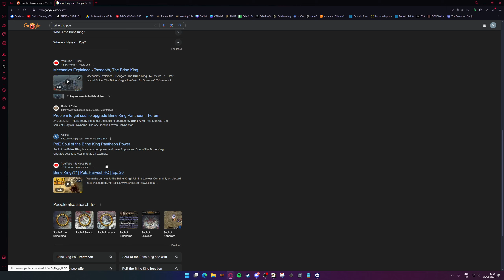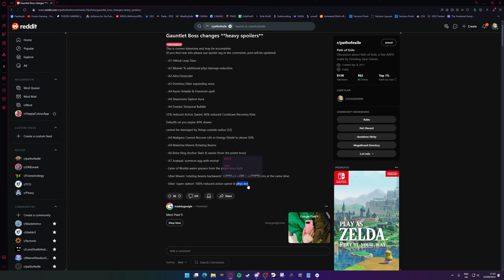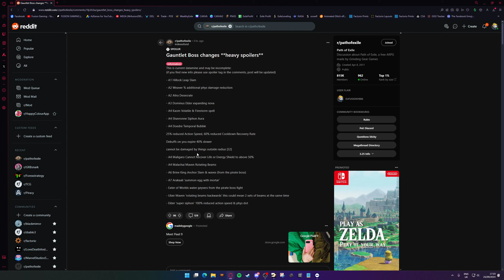Path Of Exile - Campaign Act Boss Moss Datamined / OMG This Gauntlet Is Going To Hit You SO HARD!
This is my video going through the Act Boss mods for Gauntlet 3.25 in the game Path Of Exile.

UPDATE LIST - 26/9/24

- A1 Hillock Leap Slam

- A1 Hailrake summons a minion

- A1 Merveil cold geysers potentially from the start of the fight

- A2 Weaver % additional phys damage reduction (potentially arakaali touched)

- A2 Alira Desecrate

- A2 Vaal Oversoul Summon Alternate Minion (number of inca minions allowed [4])

- A3 Dominus Elder expanding nova

- A4 Kaom Volatile & Firestorm spell

- A4 Daresso Summon Clones no cooldown (normally 7.5s)

- A4 Piety Blood Orb + Blood Orb Explosion big phys dmg

- A4 Shavronne Siphon Aura

- A4 Doedre Temporal Bubble

25% reduced Action Speed, 60% reduced Cooldown Recovery Rate

Debuffs on you expire 40% slower

cannot be damaged by things outside radius [32]

- A4 Maligaro Cannot Recover Life or Energy Shield to above 50%, shroudwalker

- A4 Malachai Maven Rotating Beams

- A5 Overseer base projectile [1] (might be giga gmp on his skill with +7 and +2)

- A6 Brine King Anchor Slam & waves (from the pirate boss)

- A7 Maligaro Spider Lightning Laser (might be a link laser between mobs?)

- A7 Arakaali 'summon egg with mortar'

- Eater of Worlds water geysers from the pirate boss fight

- Uber Maven 'rotating beams backwards' this could mean 2 sets of beams at the same time

- Elder 'super siphon' 100% reduced action speed & phys dot

- normal Shaper has spells for Uber Shaper ball phase

Happy to learn and also show people what people may know that I know in future videos.

Fusion Gaming